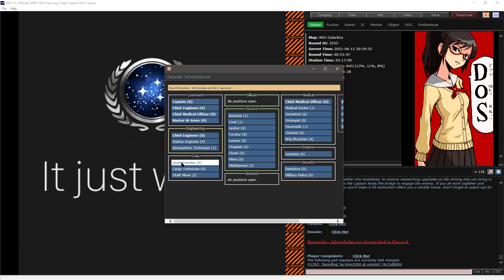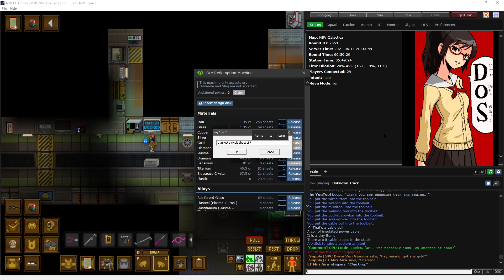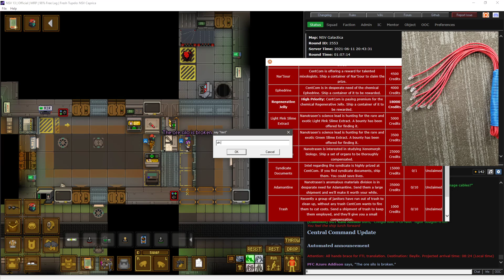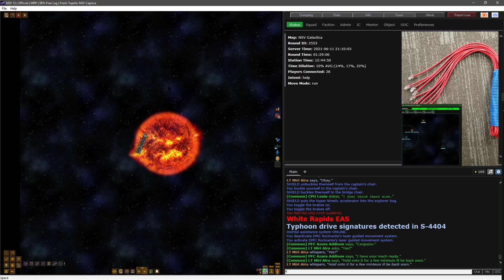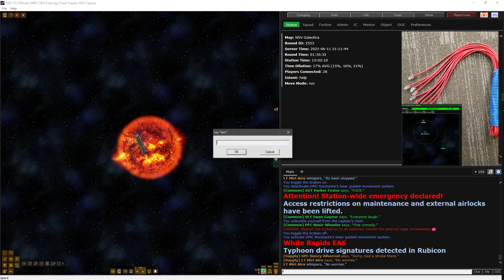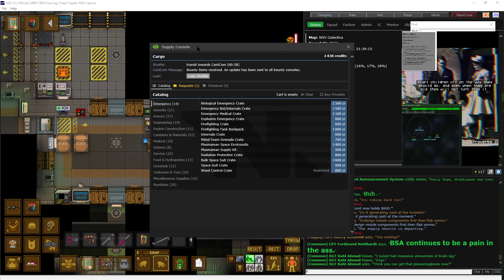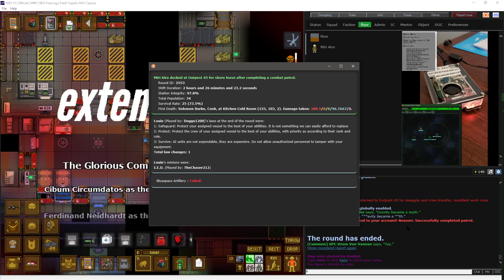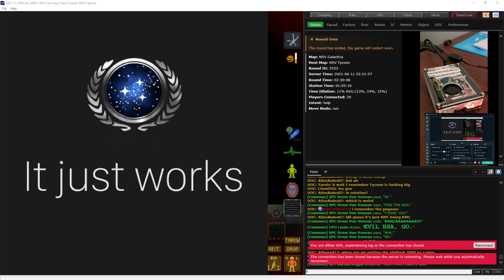NSV13 Employee Incident Report for Shift# 2553 210611 2121UTC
I an Employee faithful to Nanotrasen, hereby submit this shift as Quartermaster for review regarding continued employment.

NSV13 is a prequel to SS13’s storyline. Nanotrasen has just been formed as a response to an incompetent government which has left colonies starving due to over-extension. The action takes place aboard one of Nanotrasen’s heavy cruisers. Your mission is simple: Keep the Syndicate from invading and destroying Nanotrasen on their route to conquer Sol.